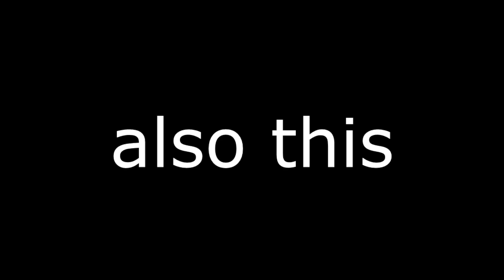The Shining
a father and his boy
feat dan (dad), lindsey (mom), and chris (uhhhh, dad2???)